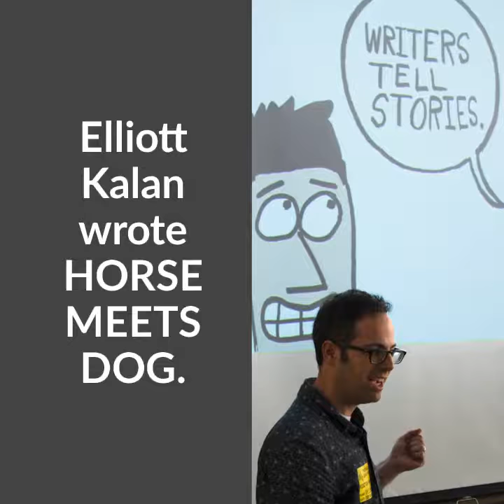Horse Meets Dog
Elliott Kalan (@ElliottKalan) and Tim Miller (@TM_Illustration), author and illustrator of HorseMeetsDog, visited A Great Good Place for Books and three Oakland schools on November 8. What a fun book by fun people!